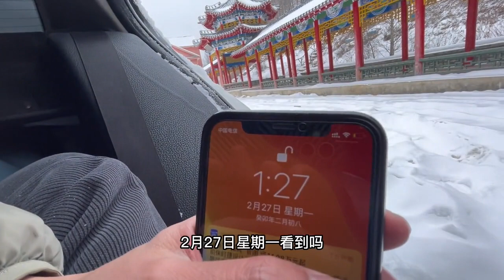广西小伙内蒙古自驾游，遇到大雪不能走，继续在“太平间”睡觉。Guangxi guy driving tour, encountered heavy snow can not go.